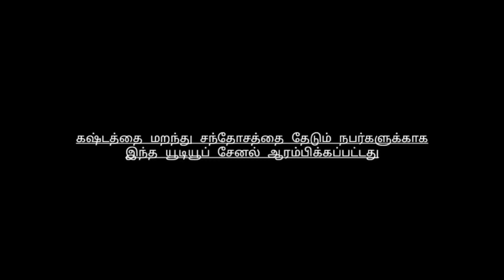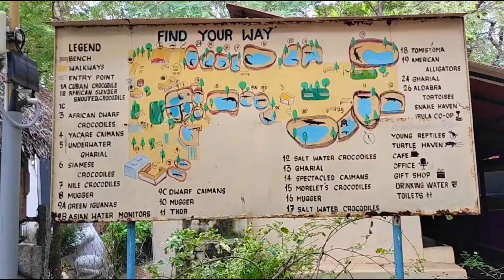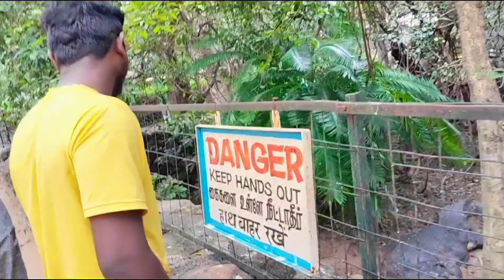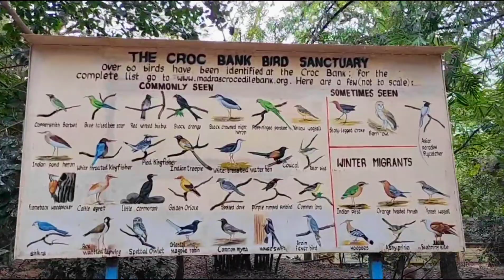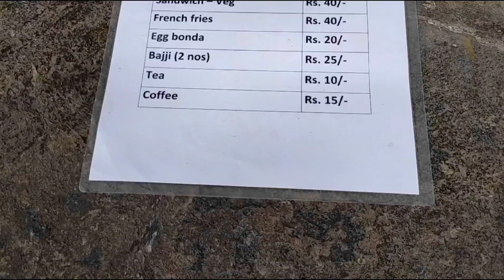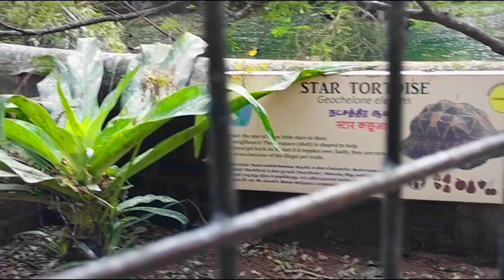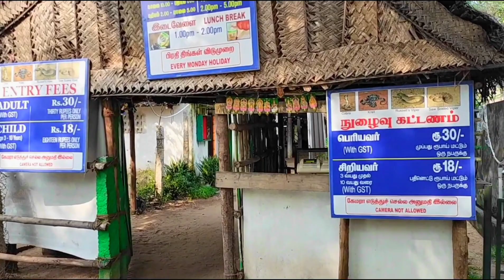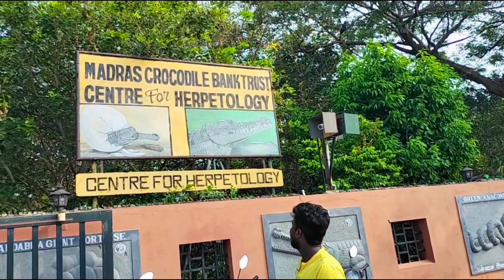The Madras Crocodile Bank 🐊3 ticket free |Chennai | Single Man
The Madras Crocodile Bank
                 Trust and Centre Chennai

                      3 Ticket Available ✅
           Single Man WhatsApp Number